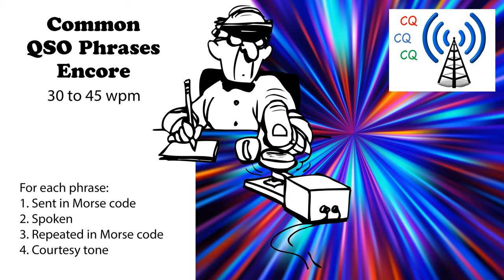Common QSO Phrases Encore Speed-Racing - 30wpm